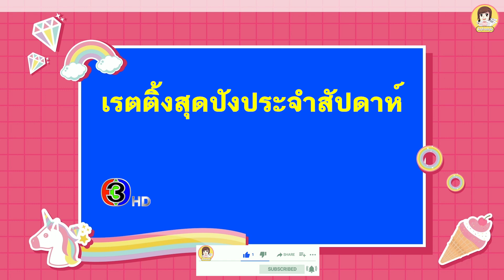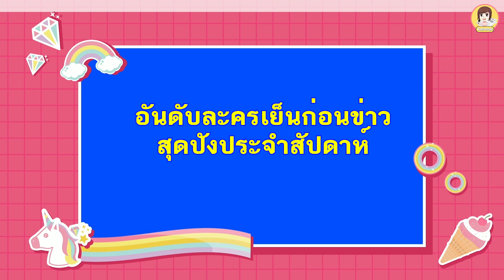มาแล้วจ้า ละครสุดปังประจำสัปดาห์ 17-23 เมษายน ละครเรื่องไหนปังสุดในสัปดาห์มาชมกันค่ะ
สวัสดีค่ะ สำหรับคลิปนี้เรามาสรุปเรตติ้งประจำสัปดาห์  17-23 เมษายน มาให้ฟังกันค่ะว่า ละครช่อง 3 ช่อง7 และช่องวัน 31   ละครเรื่องไหนปังสุดมาชมกันค่ะ

ขอบคุณ เครดิต
ผังรายการช่อง3